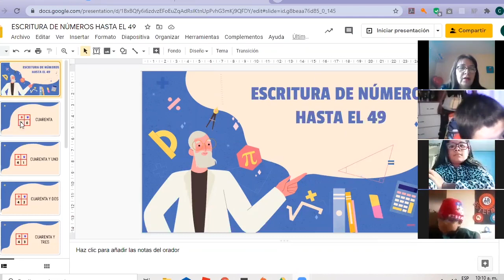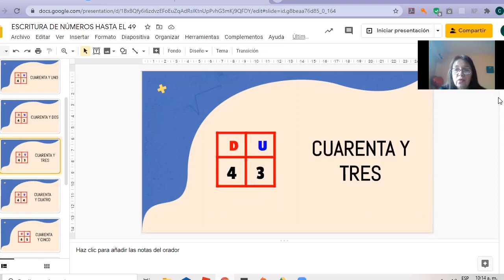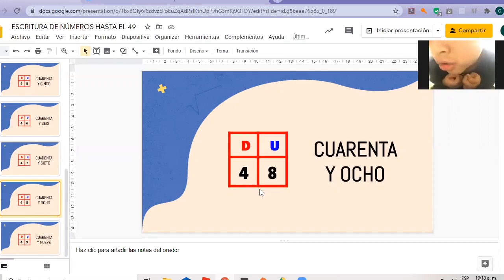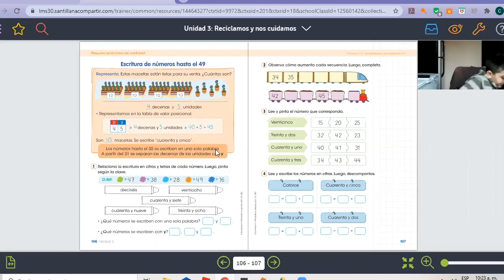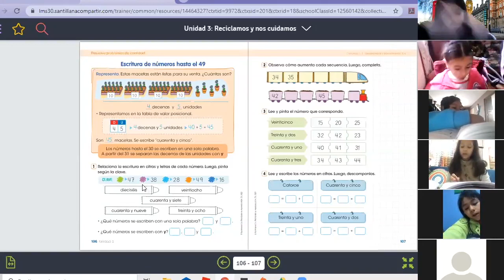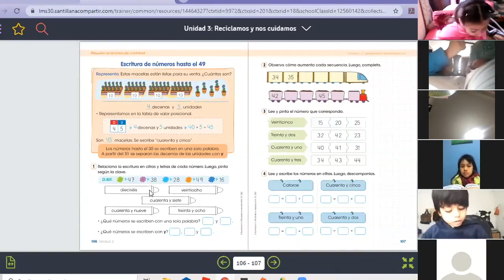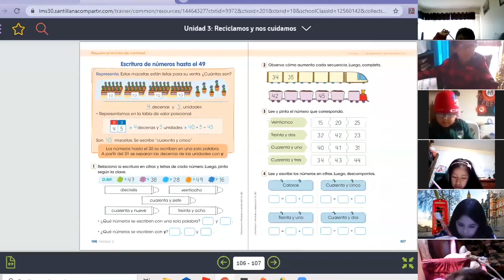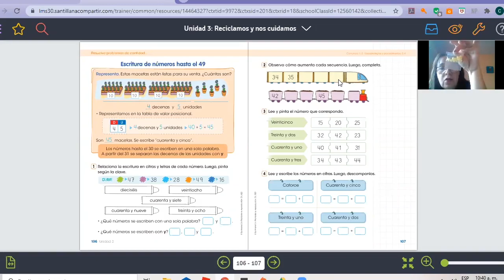Tema: Escritura de números hasta el 49 Grado: Primer grado Curso: Matemática Fecha: 10/07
Tema: Escritura de números hasta el 49
Grado: Primer grado
Curso: Matemática
Fecha: 10/07
Prof: Vanessa Pacheco